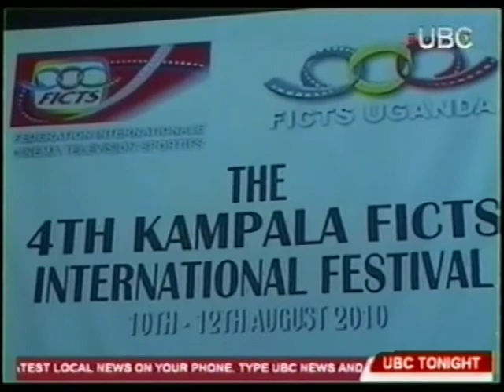Kampala International FICTS Festival